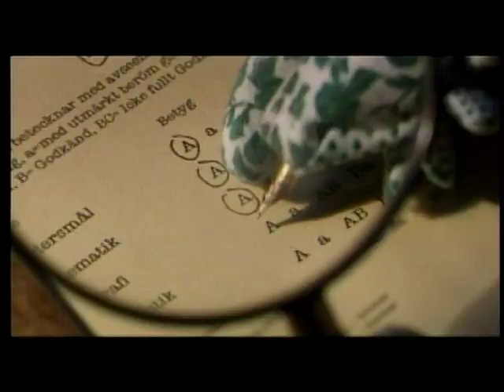The Young Jonsson Gang - Trailer